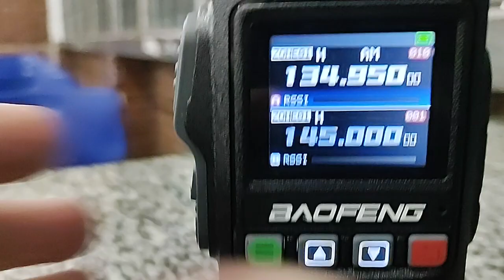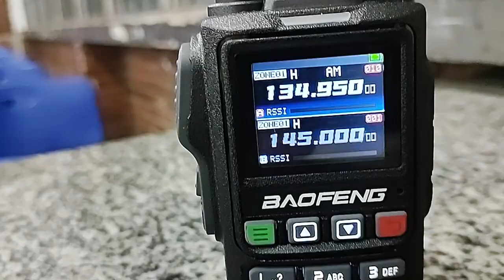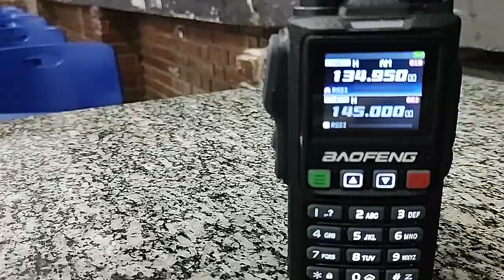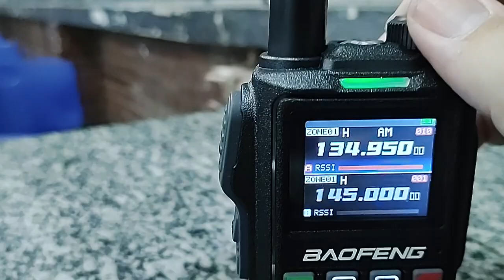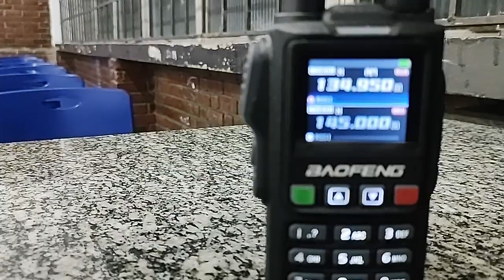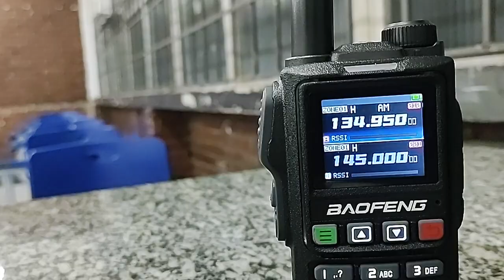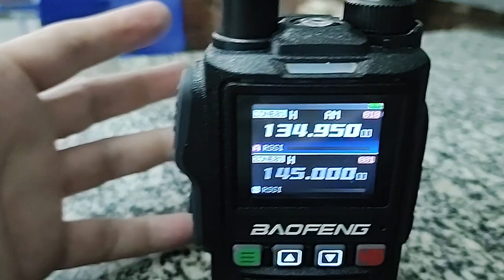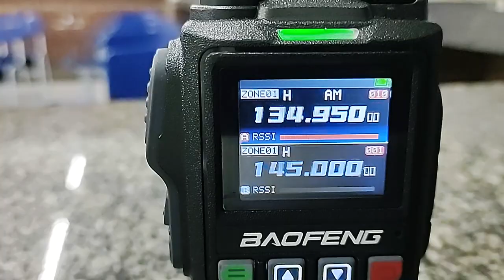duvidas sobre escuta de aviação.. quansheng e fake na aviação